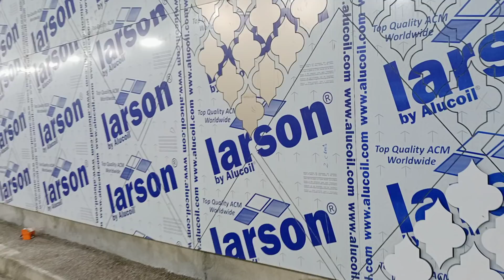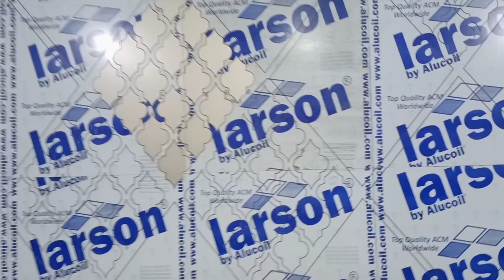نفق حسان ... الملخص اليومي ... اليوم 39 من الاشغال ...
نفق_حسان
نفق حسان
نفق
trémie Hassan
Tremie Hassan